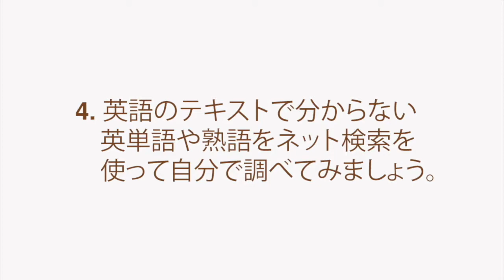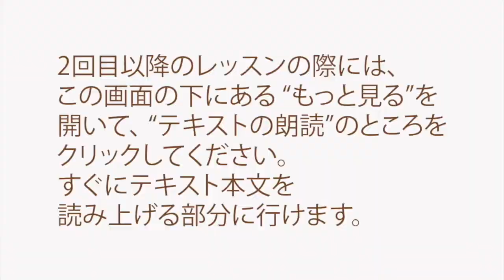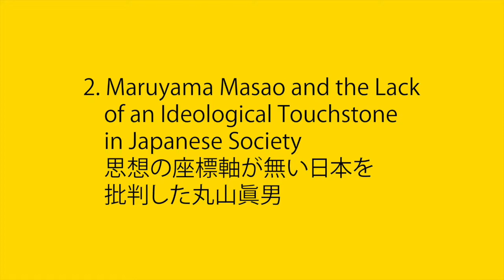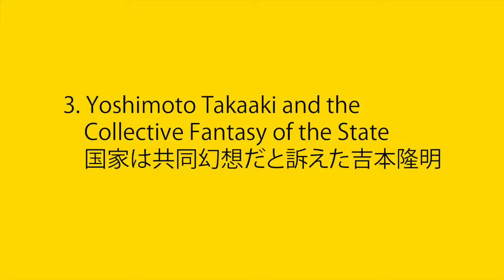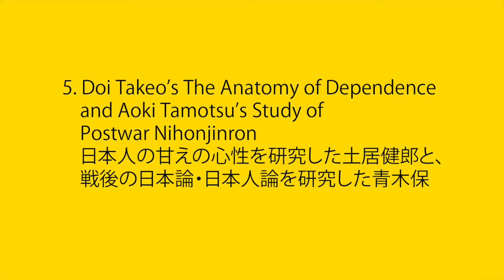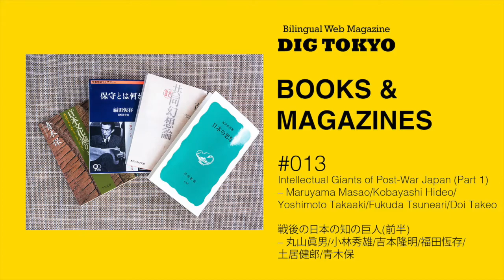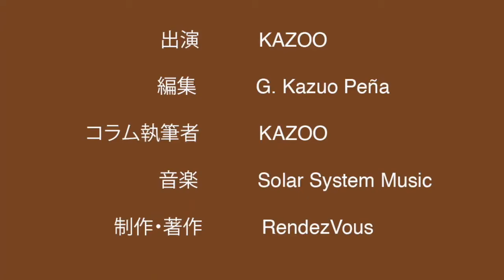戦後の日本の知の巨人(前半) - 丸山眞男/小林秀雄/吉本隆明/福田恆存/土居健郎/青木保 - 20歳までに読んでおくべき日本の名著⑤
この動画ではKAZOOがBOOKS & MAGAZINES #013:
Intellectual Giants of Post-War Japan (Part 1)– Maruyama Masao/Kobayashi Hideo/Yoshimoto Takaaki/Fukuda Tsuneari/Doi Takeo/Aoki Tamotsu – Famous Books About Japan ⑤

01:00 レッスンの方法
02:21 テキストの朗読